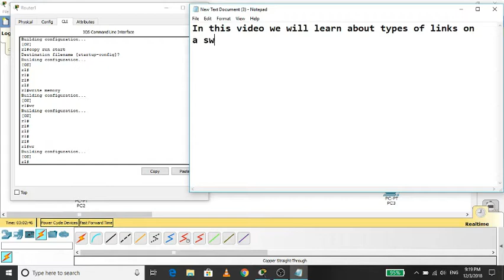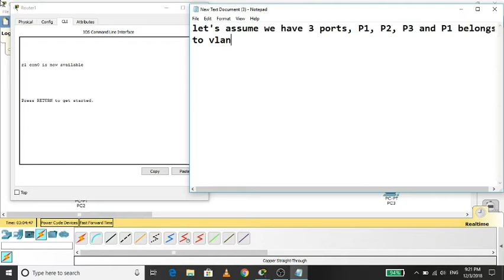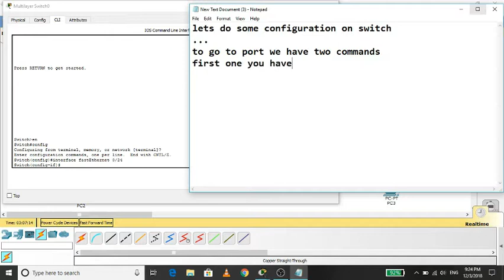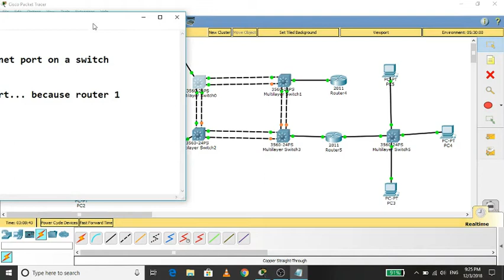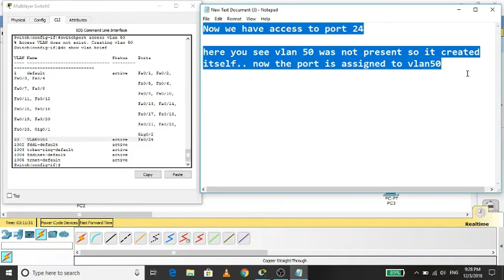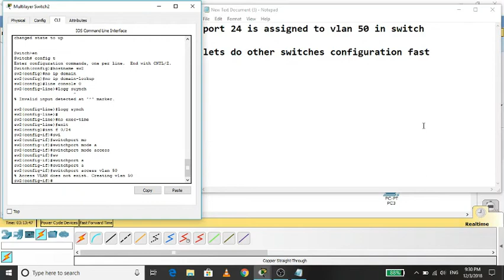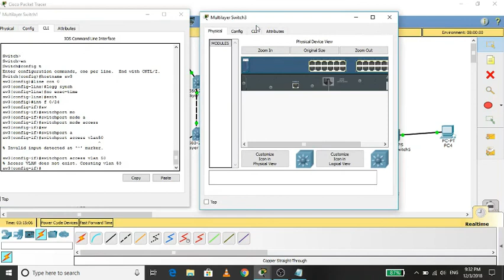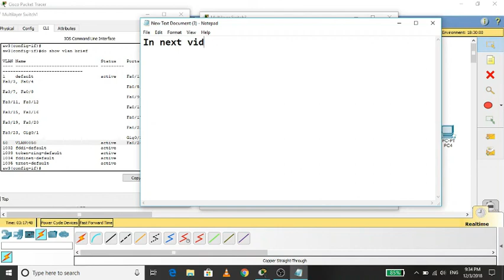Types of Links on a switch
Types of links that can be established on a Cisco Switch in networking. Complete configuration on Cisco packet tracer. Please share your feedback in comments below.